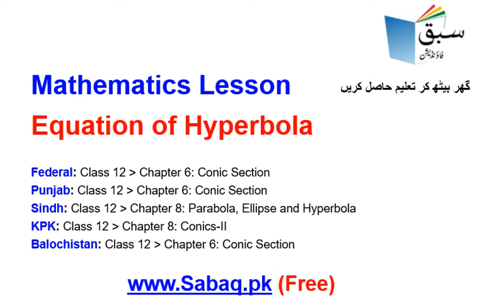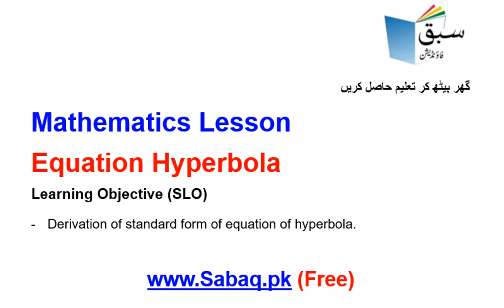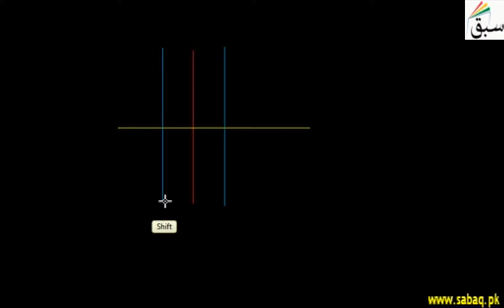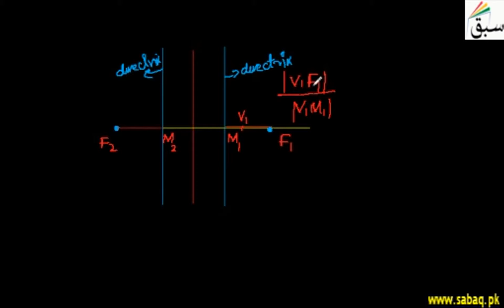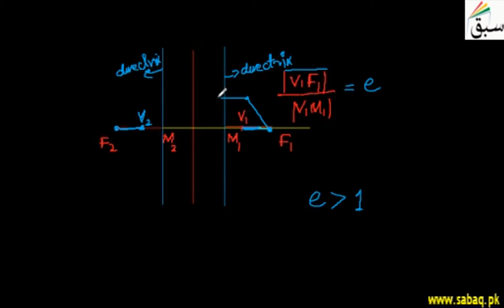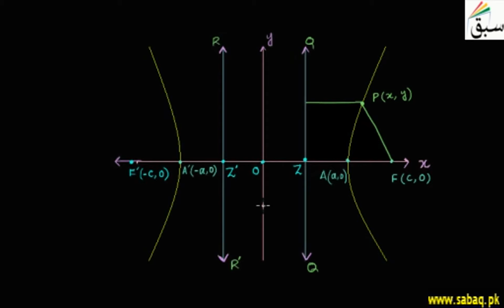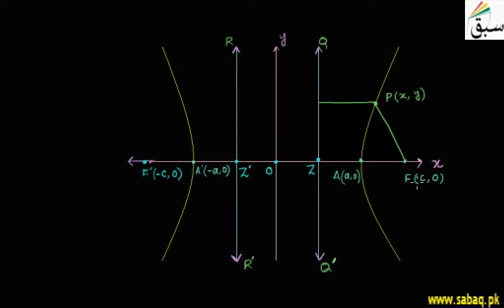Math 12 Standard equation of Hyperbola, Math Lecture | Sabaq.pk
Maths, Class 12 Standard equation of Hyperbola,Teleschool PTV | Sabaq.pk |

Following classes are covered in Teleschool PTV lectures:
Following subjects are covered in Teleschool PTV lectures:
• Maths Lectures
• Biology Lectures
• Computer Science Lectures
• Physics Lectures
• Chemistry Lectures
• Islamiat Lectures
• Urdu Lectures